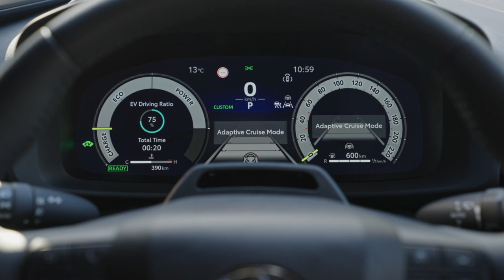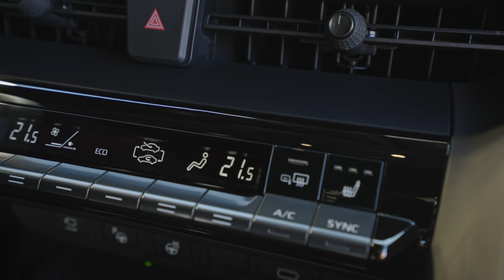New Toyota C-HR